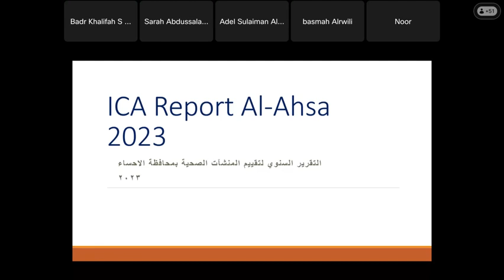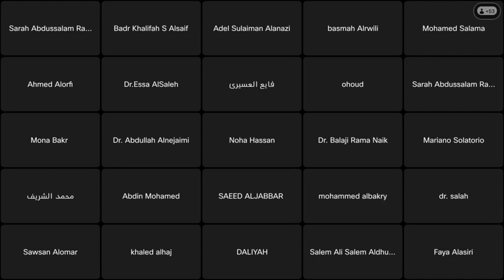ICA Society 3rd Meeting-Hosted By Al-Hasa